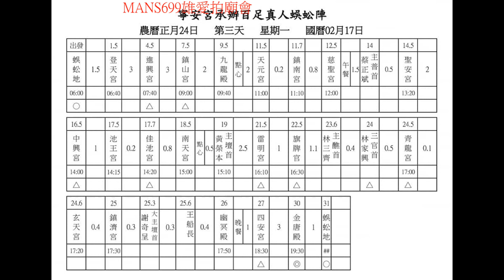2020庚子年2月17日佳里蕭壠香科路觀第三天